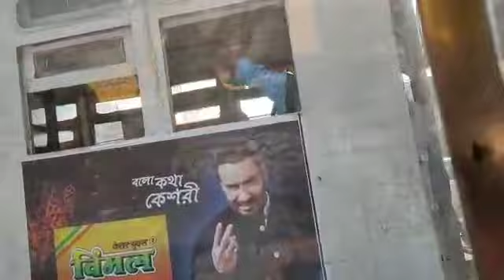यह टाइम बहुत ही painful or difficult hai 😅 रोना आता है और hospitalize भी होते हैं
Daily vlogg Hindi vlogg daily routine Indian vlogger pinki Indian Youtuber Pinki Bengali lifestyle vlog Bengali vlogger Indian routine mayka vlogg Kolkata vlogg Newmarket vlogg routine video some good tips middle class family vlogg Indian vlogger Indian Youtuber daily routine Indian housewife Indian mom Indian cleaning routine morning to night routine busy morning routine busy routine